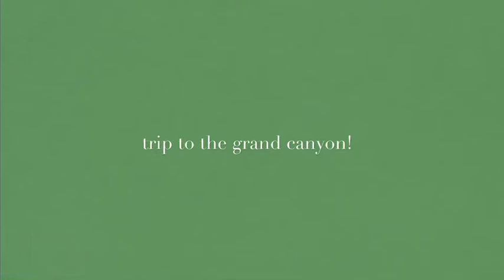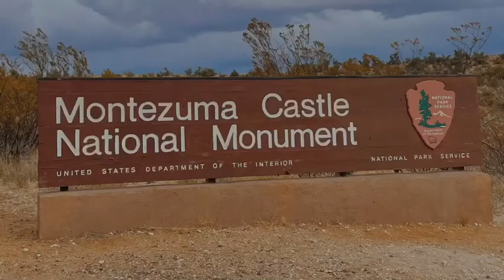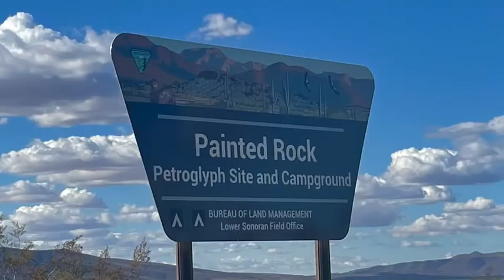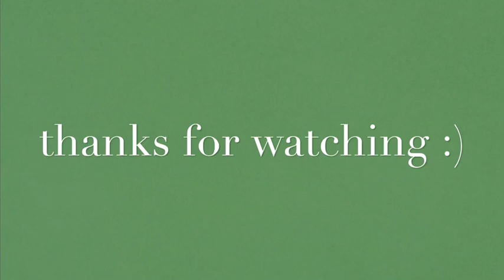2020 Grand Canyon Daddy Daughter Date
Hannah made this video of our 2020 Daddy Daughter date to the Grand Canyon!